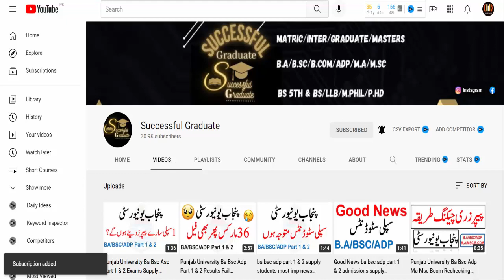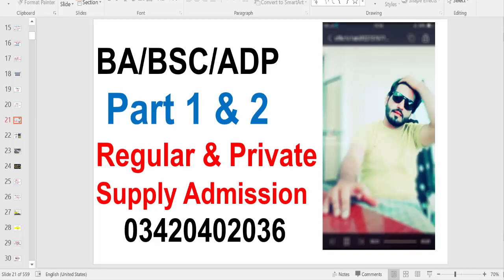send supply admissions regular & private students ba bsc adp punjab university ba bsc adp pu ba bsc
8th 5th
FA FSC ICS I.COM
11th 12th